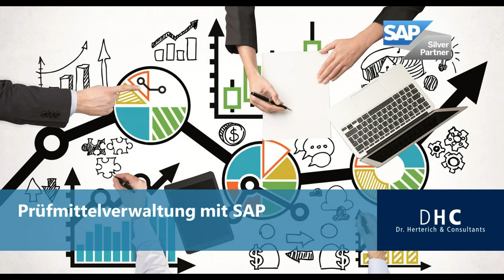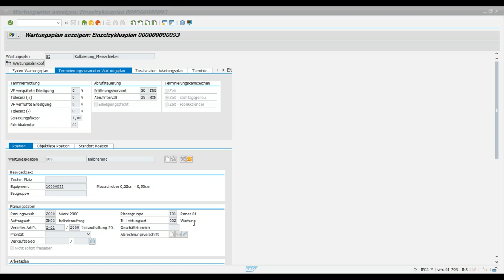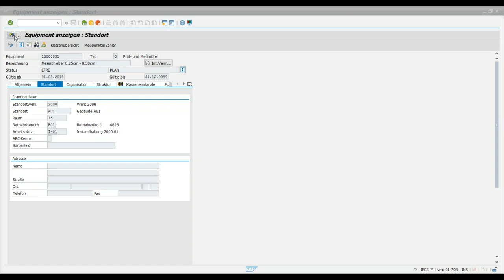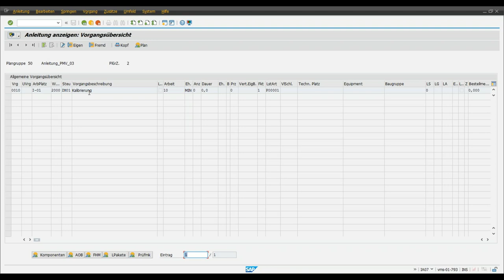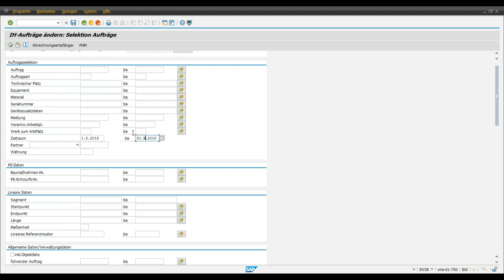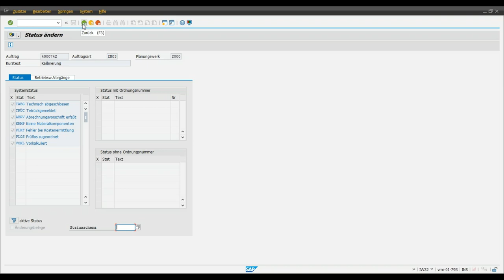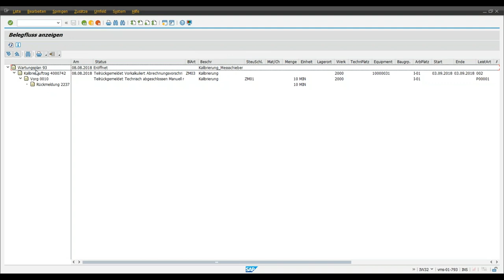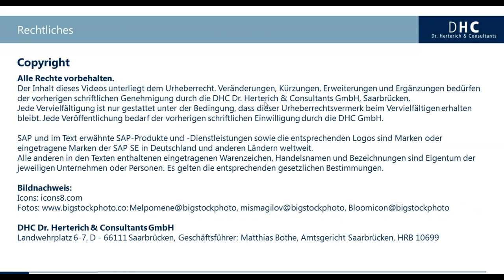PRÜFMITTELVERWALTUNG MIT SAP QM (SAP ECC)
Einführung und Systemdemo der Prüfmittelverwaltung in SAP. Dabei wurde komplett der SAP Standard genutzt und keine Erweiterungen eingebaut.
Vorführung der relevanten Objekte, deren Funktionen und Verknüpfungen.